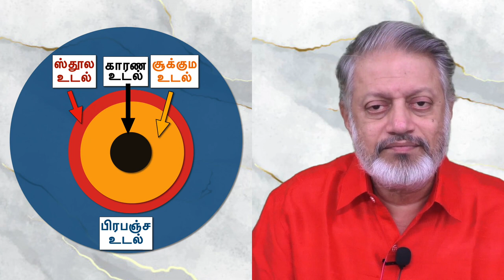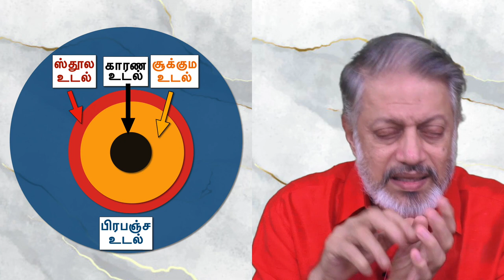Lead-138 மரணமில்லா பெருவாழ்வுக்கலை.17 August20 premiere@ 7.00pm. The Art of Deathless Eternal Living